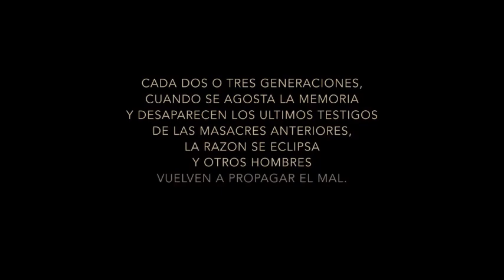Olivier Guez: Amikor az emlékek megfakulnak ... a gonosz képviselői újra megjelennek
Forrás:
A helyettes c. film